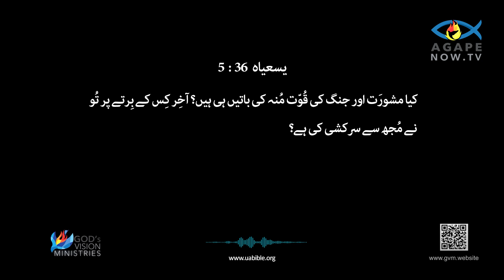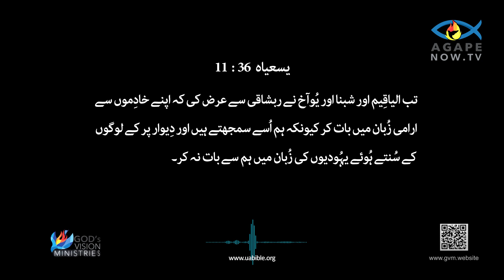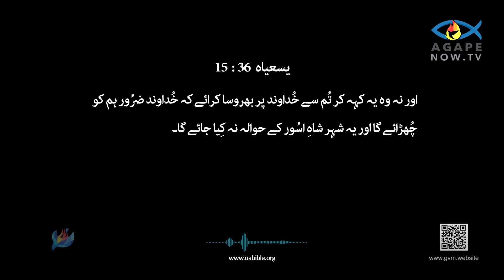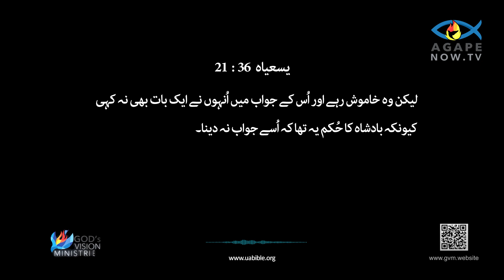Isaiah Chapter 36 urdu bible | isaiah ki kitab 36 baab | یسعیاہ کی کتاب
The Book of Isaiah, a central text in the Hebrew Bible, is attributed to the prophet Isaiah and is composed of 66 chapters. It addresses the themes of judgment, redemption, and hope for both Israel and the nations. The book is structured into three main sections: the first part (chapters 1-39) focuses on the impending judgment due to Israel's disobedience and calls for repentance, often highlighting the political turmoil of the time. Isaiah emphasizes God's sovereignty and warns of the consequences of turning away from divine guidance.

The second section (chapters 40-55) shifts tone, offering comfort and hope to the exiled Israelites, proclaiming the coming of a messianic figure and the eventual restoration of Jerusalem. This section introduces the idea of a suffering servant, foreshadowing themes of sacrifice and salvation. The final chapters (56-66) envision a future where all nations will worship the one true God, emphasizing justice, righteousness, and the ultimate renewal of creation. Throughout, Isaiah's profound poetic language and vivid imagery inspire both faith and contemplation on the nature of God and humanity's relationship with the divine.
یسعیاہ کی کتاب، عبرانی بائبل کا مرکزی متن، یسعیاہ نبی سے منسوب ہے اور یہ 66 ابواب پر مشتمل ہے۔ یہ اسرائیل اور اقوام دونوں کے لیے فیصلے، چھٹکارے اور امید کے موضوعات پر روشنی ڈالتا ہے۔ کتاب کو تین اہم حصوں میں ترتیب دیا گیا ہے: پہلا حصہ (ابواب 1-39) اسرائیل کی نافرمانی کی وجہ سے آنے والے فیصلے پر توجہ مرکوز کرتا ہے اور توبہ کا مطالبہ کرتا ہے، اکثر اس وقت کے سیاسی بحران کو نمایاں کرتا ہے۔ یسعیاہ خدا کی حاکمیت پر زور دیتا ہے اور الہی رہنمائی سے منہ موڑنے کے نتائج سے خبردار کرتا ہے۔

دوسرا حصہ (باب 40-55) لہجہ بدلتا ہے، جلاوطن اسرائیلیوں کو تسلی اور امید پیش کرتا ہے، ایک مسیحی شخصیت کے آنے اور یروشلم کی حتمی بحالی کا اعلان کرتا ہے۔ یہ حصہ قربانی اور نجات کے موضوعات کو پیش کرتے ہوئے، ایک مصیبت زدہ خادم کے خیال کو متعارف کرایا ہے۔ آخری ابواب (56-66) ایک ایسے مستقبل کا تصور کرتے ہیں جہاں تمام قومیں ایک سچے خدا کی عبادت کریں گی، انصاف، راستبازی، اور تخلیق کی حتمی تجدید پر زور دیں گی۔ پورے طور پر، یسعیاہ کی گہری شاعرانہ زبان اور وشد منظر کشی خدا کی فطرت اور الہی کے ساتھ انسانیت کے تعلق پر ایمان اور غور و فکر دونوں کو متاثر کرتی ہے
1) Book of isaiah chap 36 in urdu bible
2)Isaiah
3) bible in urdu
4) یسعیاہ کی کتاب
5) urdu bible verses
6) urdu bible study
7) urdu bible reading
8) urdu mein bible
9)Isaiah Chapter 36
10) isaiah ki kitab 36 baab
About this video :

Queries solved :